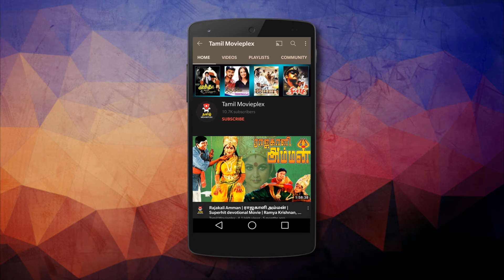ஹரே வாரே வா - Hare Vare Vaa | ILAYARAJA | Rajinikanth, Jyothi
Superhit Songs from Puthukavithai
Song : ஹரே வாரே வா - Hare Vare Vaa
Singers :K. J. Yesudas, S. Janaki
Starring :Rajinikanth ,Saritha,Jyothi

Puthukavithai (transl. New Poem) is a 1982 Indian Tamil-language romantic drama film directed by S. P. Muthuraman, starring Rajinikanth and Saritha. It is a remake of the 1976 Kannada film Naa Ninna Mareyalare. The film was released on 11 June 1982.

Starring : Rajinikanth, Jyothi, Sukumari, Saritha, Thengai Srinivasan, Delhi Ganesh, Srilekha Rajendran
Directed by : S.P. Muthuraman
Screenplay by : Visu
Story by : M. R. Anand
Produced by : Rajam Balachander
Cinematography : Babu
Edited by : R. Vittal
Production : Kavithalayaa